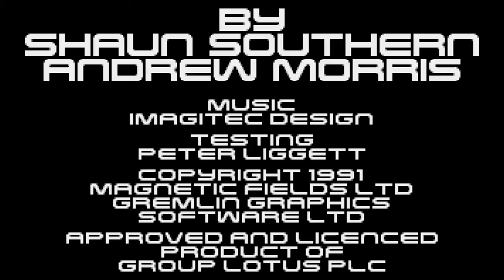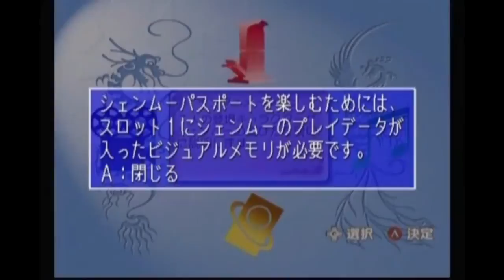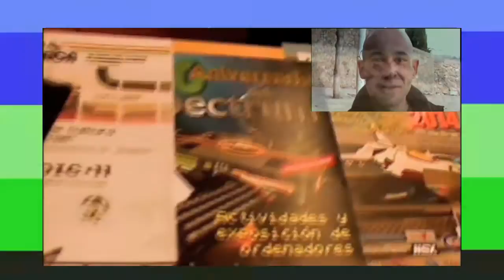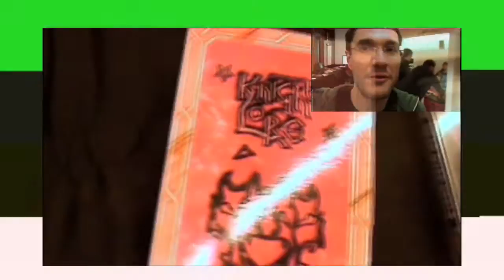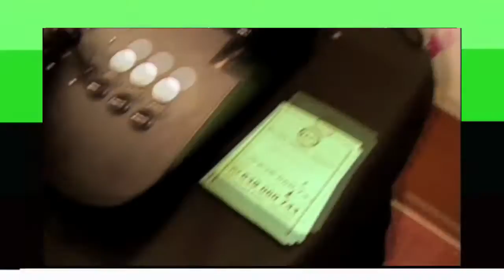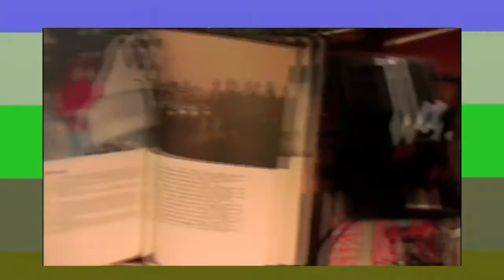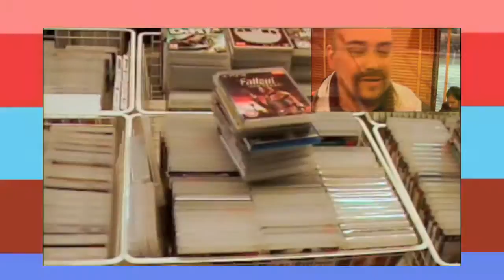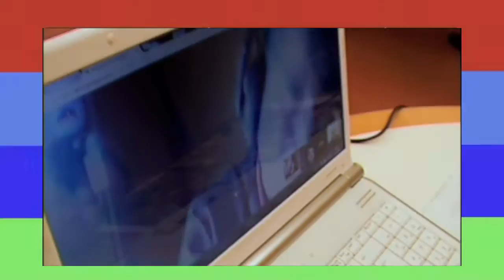RETROACTIVO TV #09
RetroActivo es un podcast sobre informática y videojuegos retro realizado por la asociación sin ánimo de lucro RetroMallorca.